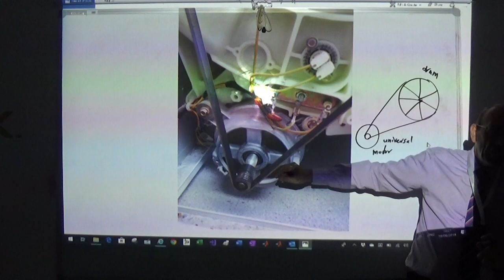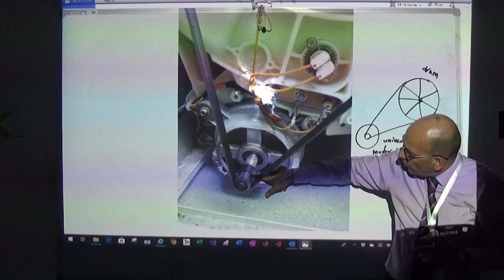The Speed Reduction Ratio, 18/8/2019